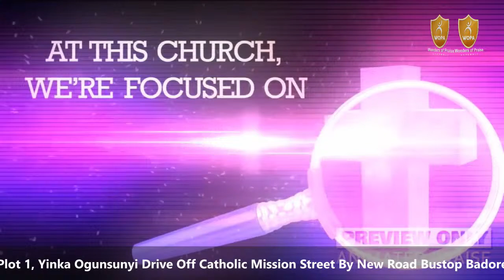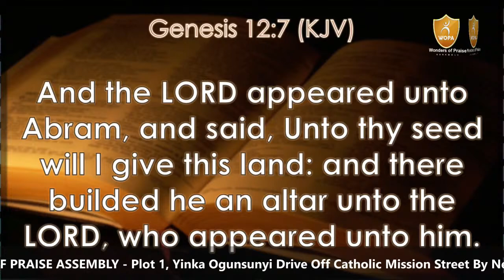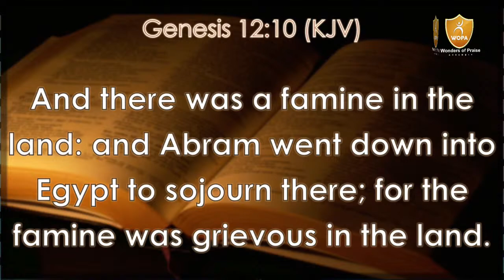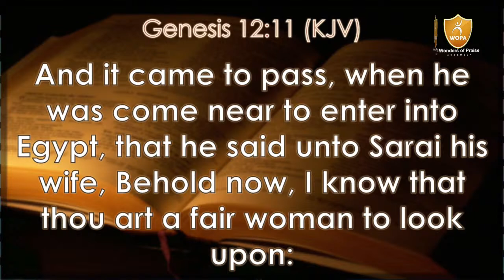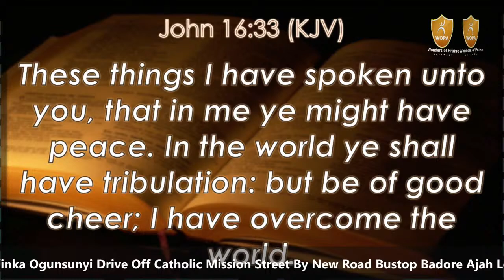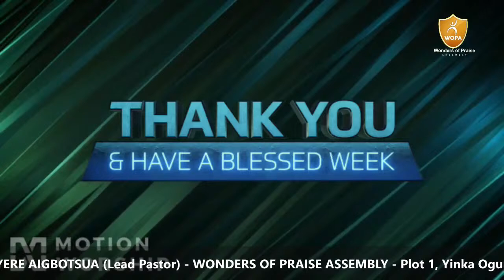WORD & WONDERS SERVICE